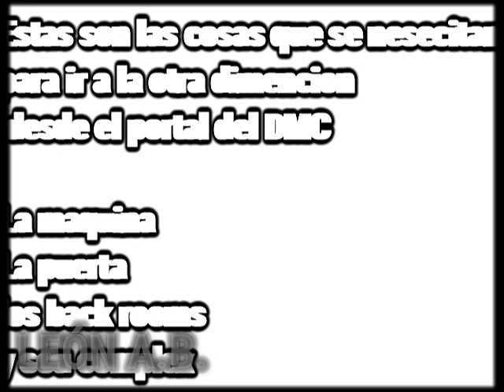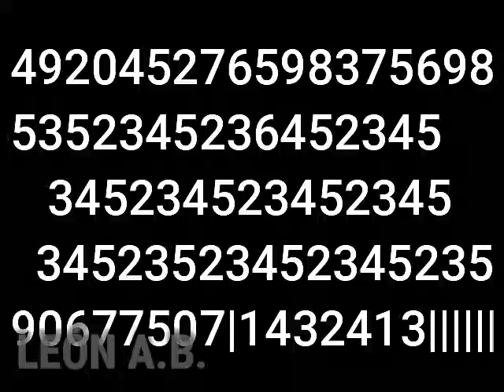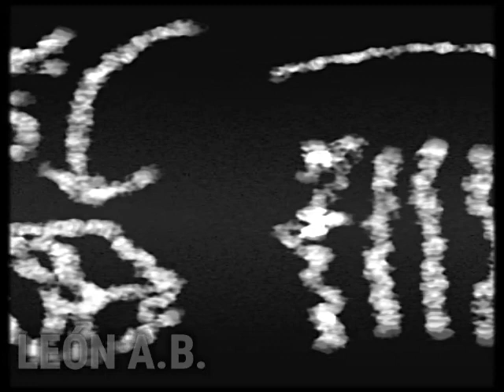Backrooms Minecraft (Video informativo) 1,000 suscriptores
1,000 suscriptores 1,000 suscriptores
1,000 suscriptores
1,000 suscriptores
1,000 suscriptores 1,000 suscriptores
1,000 suscriptores
1,000 suscriptores
1,000 suscriptores 1,000 suscriptores
1,000 suscriptores
1,000 suscriptores
1,000 suscriptores 1,000 suscriptores
1,000 suscriptores
1,000 suscriptores
1,000 suscriptores 1,000 suscriptores
1,000 suscriptores
1,000 suscriptores
1,000 suscriptores 1,000 suscriptores
1,000 suscriptores
1,000 suscriptores
1,000 suscriptores 1,000 suscriptores
1,000 suscriptores
1,000 suscriptores
1,000 suscriptores 1,000 suscriptores
1,000 suscriptores
1,000 suscriptores
1,000 suscriptores 1,000 suscriptores
1,000 suscriptores
1,000 suscriptores
1,000 suscriptores 1,000 suscriptores
1,000 suscriptores
1,000 suscriptores
1,000 suscriptores
1,000 suscriptores
1,000 suscriptores
1,000 suscriptores
1,000 suscriptores 1,000 suscriptores
1,000 suscriptores
1,000 suscriptores
1,000 suscriptores  suscrip
1,000 suscriptores
1,000 suscriptores
1,000 suscriptores